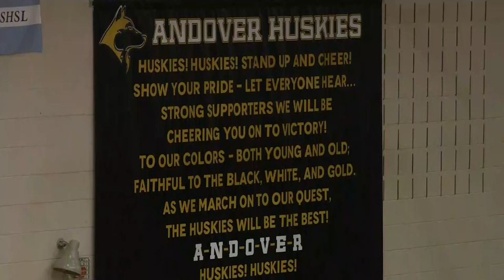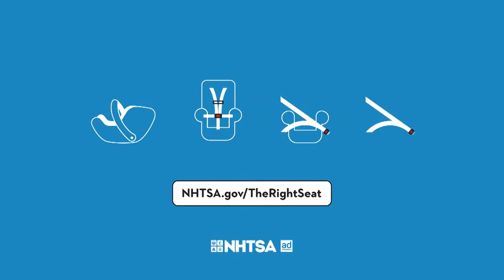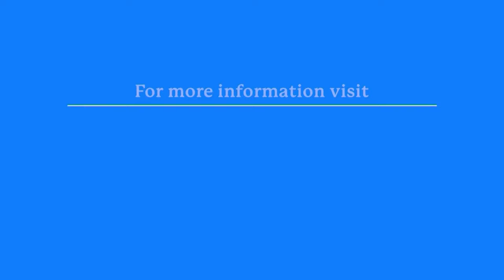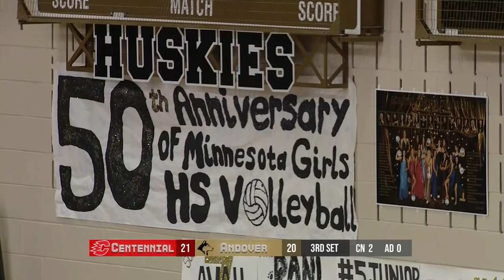Volleyball: Centennial @ Andover 10-25-2023 *7AAAA Quarterfinal* | Andover High School | QCTV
The Centennial Cougars take on the Andover Huskies in the 7AAAA Quarterfinal!